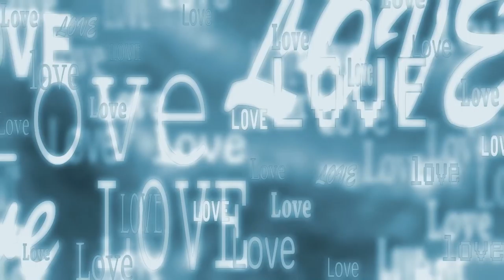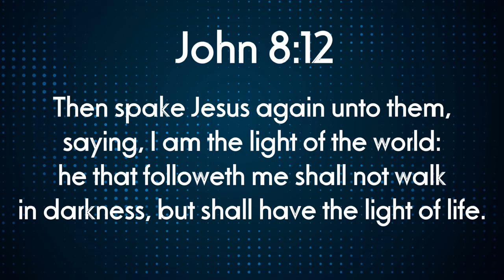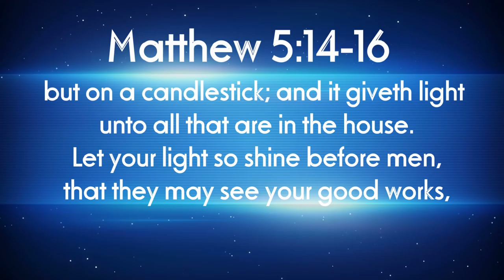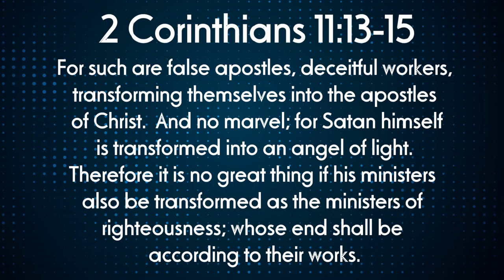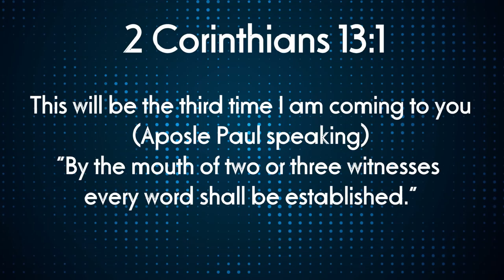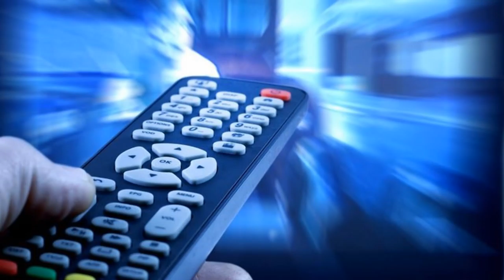Intro: Witchcraft spirit in some "Prophets and Dreamers"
INFORMATION BELOW: ⤵

↪ PLEASE DONATE to the Homeless outreach that delivers care packages and other items to those who have no home.  Living on the streets.  Women with children, our veterans, men who lost jobs and have families to care for.  They are our brothers and sisters.  Your kindness to assist those who have fell on hard times, is greatly needed and appreciated.  For more information on the care packages that are delivered, please click this link to view items

(Update as of October 20, 2017 - Ministry site is being remodeled, will be available for access shortly)

Annie